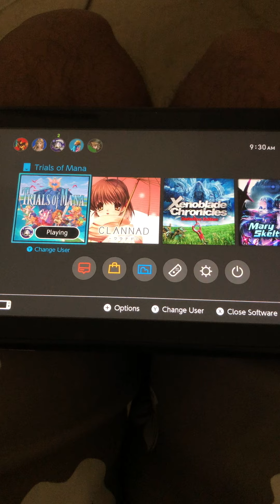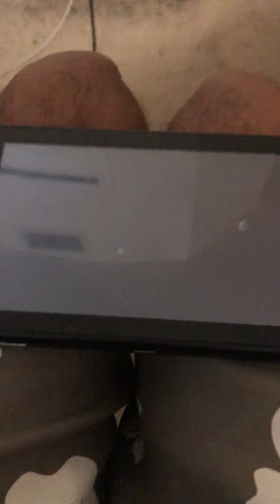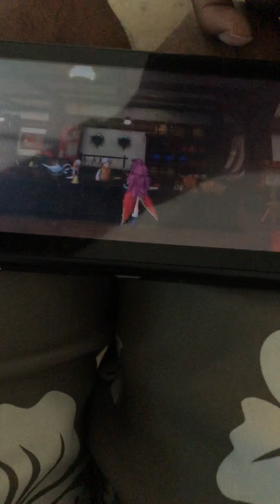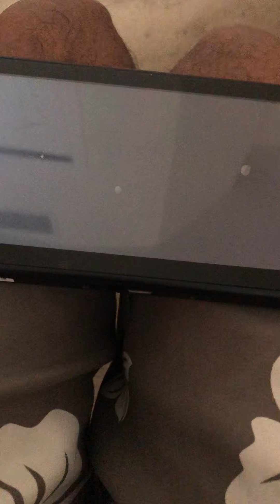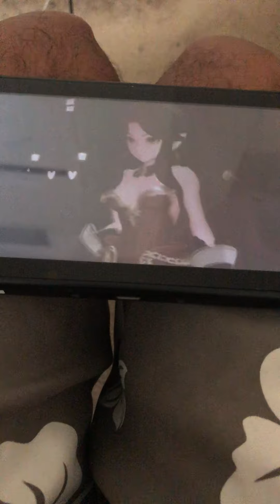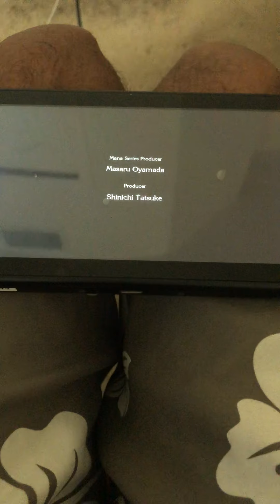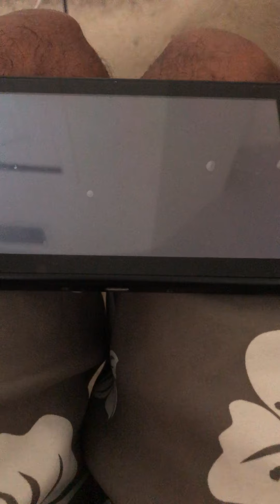Trials of Mana Switch Walkthrough part 2! My journey starts now !